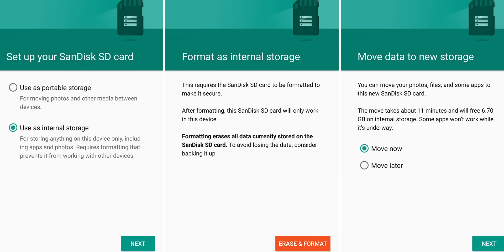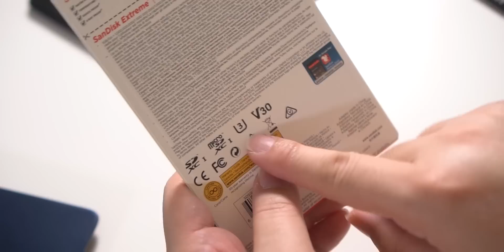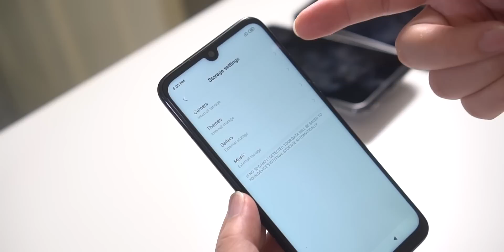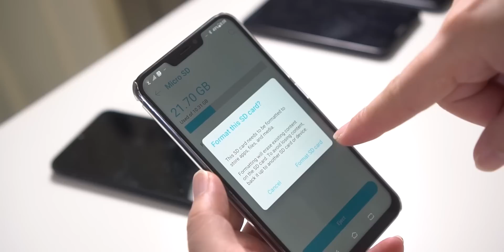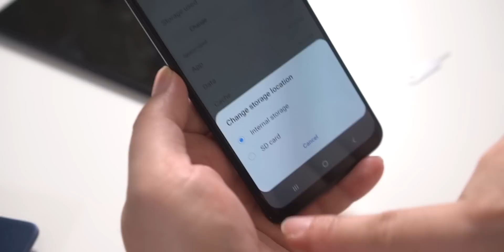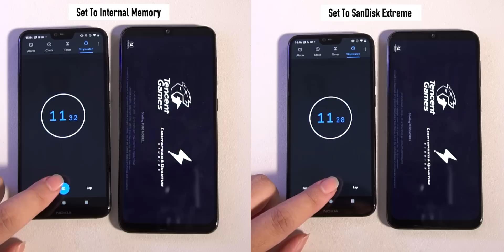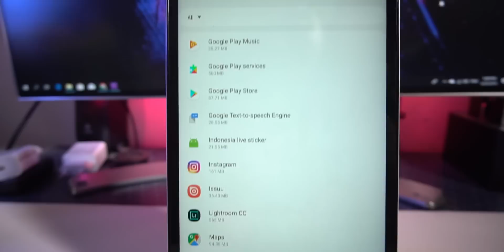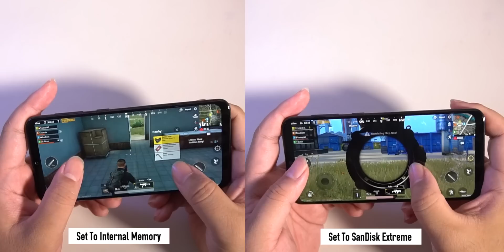Apps & Games Android Bisa Save Ke MicroSD Gak Sih? | SanDisk Extreme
Sebetulnya apps & games di Android bisa dipindah ke external memory/microSD gak sih? Kalau bisa apakah berpengaruh di performanya? Nah, saya di video ini akan bereksperimen mengenai hal ini dengan mengetes di beberapa hp menggunakan microSD SanDisk Extreme.

Giveaway 1 SanDisk Extreme 128GB: Tulis komentar di video ini beserta SanDiskMobileGaming dan akun Instagram kalian ya.
PEMENANG SUDAH DIUMUMKAN MELALUI AKUN INSTAGRAM @trendingtek DAN SUDAH DIHUBUNGI MELALUI DM. SELAMAT BUAT PEMENANG!
BUAT YANG BELUM BERUNTUNG, SILAHKAN COBA LAGI DI KESEMPATAN BERIKUTNYA!